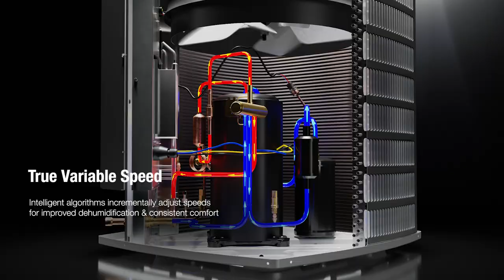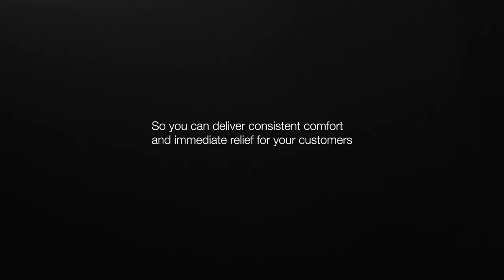Ducane LYNX 18 Inverter Heat Pump – Adaptive Fit. Instant Fix.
Rethink your next replacement. The LYNX™ 18 Inverter Heat Pump is a smart replacement solution designed to slash installation time, streamline your quotes and deliver immediate relief—all at a price point designed to fit your customers’ budgets.